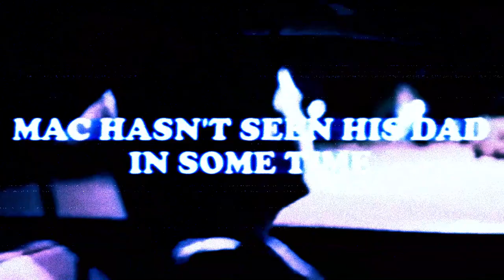Death Grips & Mac DeMarco - Chamber of Takyon (Music Video) Alt Cut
Death Grips” is an experimental hip-hop group from Sacramento, California. The group consists of MC Ride, Zach Hill, and Andy Morin. They are known for their aggressive, abrasive sound and their unconventional approach to music-making. Some of their most popular songs include “Takyon (Death Yon),” “Guillotine,” and “No Love.

Mac DeMarco" is a Canadian singer-songwriter and multi-instrumentalist. He is known for his laid-back, lo-fi sound and his quirky personality. Some of his most popular songs include “Salad Days,” “Chamber of Reflection,” and “Ode to Viceroy.”

“Chamber of Takyon” is a mashup of Mac DeMarco’s “Chamber of Reflection” and Death Grips’ “Takyon (Death Yon).” The mashup combines the dreamy, introspective sound of “Chamber of Reflection” with the aggressive, frenetic sound of “Takyon (Death Yon).” The result is a unique and interesting blend of two very different styles of music.

(Huge shout-out to the original creators of the music, please support them!)

Tags 2:
Death Grips & Mac DeMarco - Chamber of Takyon
Death Grips x Mac DeMarco - Chamber of Takyon
Death Grips x Mac DeMarco - Chamber of Takyon (Music Video) Alt Cut

1080 MASHUPS.